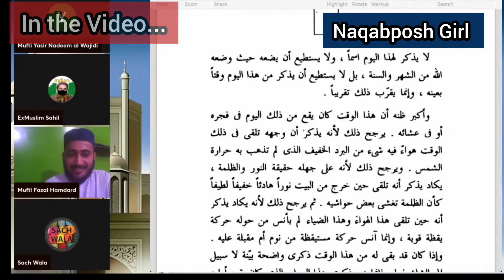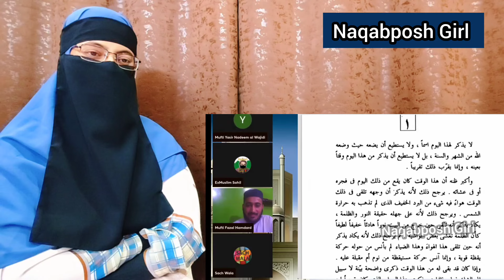आमिर भाई ने Ex Muslim और Sanatani Ke छक्के छुड़ा दिए🤣 |Amir Haq|Awaz E Haq Uncensored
sanatani and ex Muslim exposed by Amir Haq
reality of sanatani
reality of ex Muslim